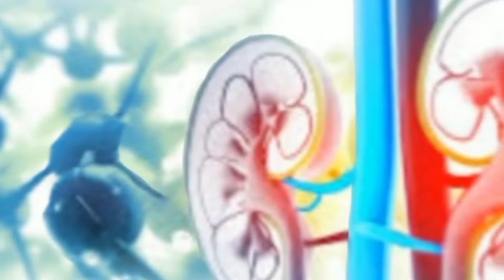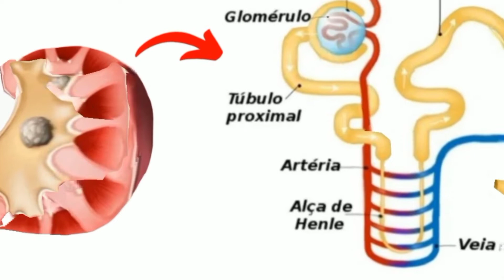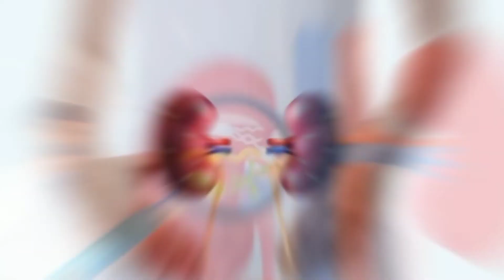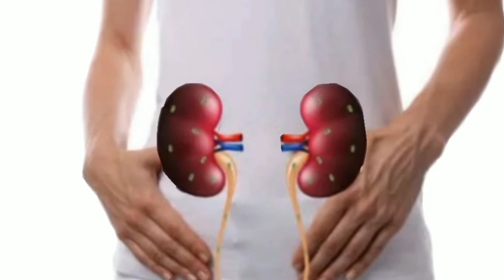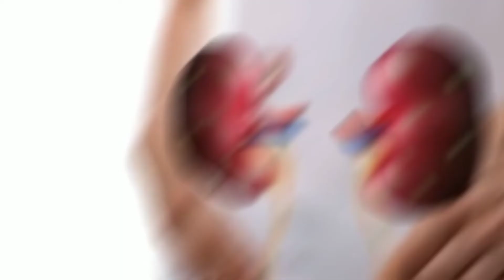BUMETANIDA (DIURÉTICO): Mecanismo de ação, indicação, reações, interações e cuidados de enfermagem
✅ Receita para secar em 30 dias:
✅ Transformações Impactantes em Seu Corpo nas próximas semanas:
-Barriga diminue até 12cm por mês
-Reduz as dores nas costas
-Pernas desincham bastante
-Melhora o diabetes e colesterol alto
-Redução de peso  (de 5 a 10 quilos)
-Tira a ansiedade de comer compulsivamente

Este vídeos aborda sobre a BUMETANIDA, faz parte dos DIURÉTICOS. Faz-se necessário, compreender, entender e realizar os cuidados de enfermagem deste medicamento. Portanto, o vídeos aborda os seguintes tópicos:

- Nome comercial da bumetanida
- Apresentação da bumetanida
- Farmacocinética da bumetanida
- Mecanismo de ação da bumetanida
- Indicação da bumetanida
- Contraindicação da bumetanida
- Reações adversas da bumetanida
- Interação da bumetanida
- Cuidados de enfermagem da bumetanida